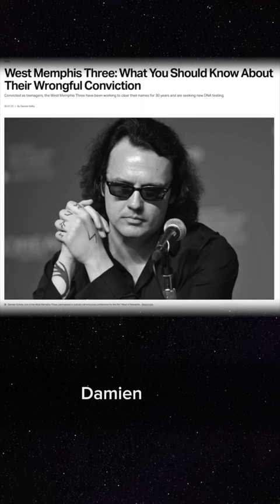POWERFUL GRIMOIRE High Magick by Damien Echols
DAMIEN ECHOLS, author of High Magick, Angels and Archangels, and Ritual... is one of my greatest inspirations in the world of esoterica and the occult. His book, High Magick, is one of the most comprehensive and easy to understand texts for anyone new to the path. @damienechols8091

SEE BOOKS BELOW

HIGH MAGICK
ANGELS & ARCHANGELS

I think this book is the most comprehensive and easy to follow guide if you’re new to this journey and want to self initiate on the path of Magick.  High Magick has everything you need to get started and it’s not even 200 pages long. Damien Echols, part of the West Memphis 3, was wrongly convicted for killing 3 children, and spent 18 years on death row. He was treated like a monster for something he didn’t do. But instead of becoming the monster that the state of Arkansas was so fervently making him out to be, Damien obsessively practiced magick, and after 18 years of practice and repetitiously reading the few esoteric books he could get his hands on, Damien developed into who I would genuinely consider one of the great spiritual masters of our age.